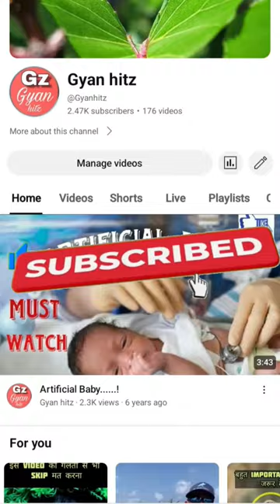Amazing Facts Part 112